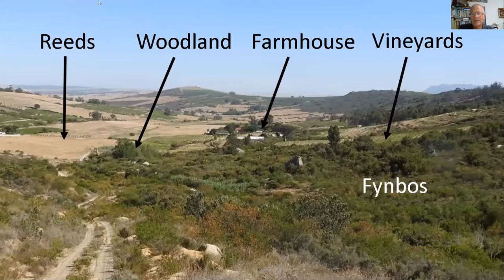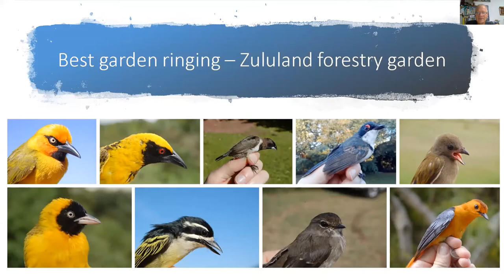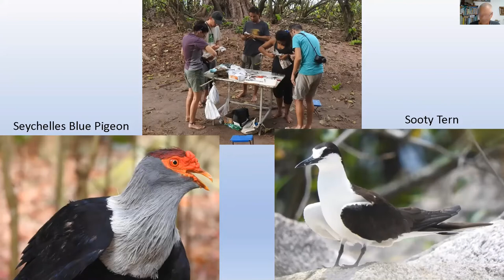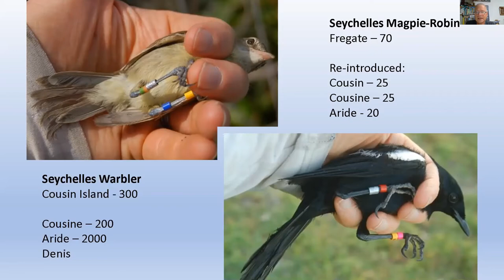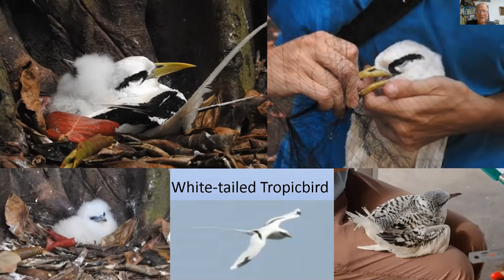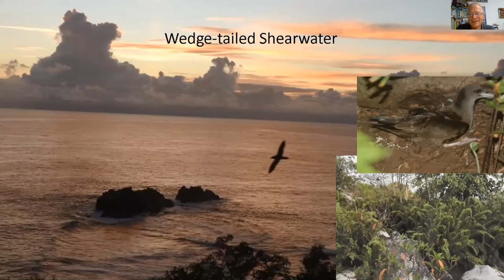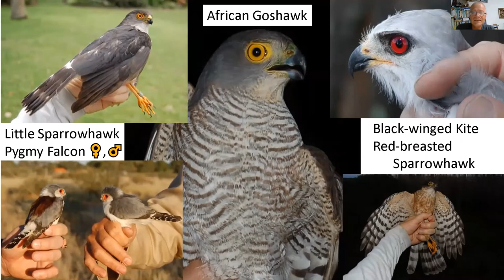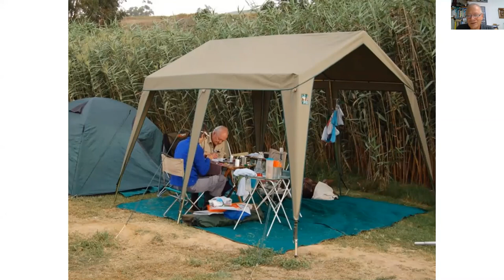Best Ringing experiences - BDI Citizen Scientist Hour #24 - Dieter Oschadleus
Dieter is an experienced bird ringer and has birded widely in Africa and the Indian Ocean islands.
In this talk, Dieter shares some of his favourite ringing sites, and some memorable birds caught around the world.